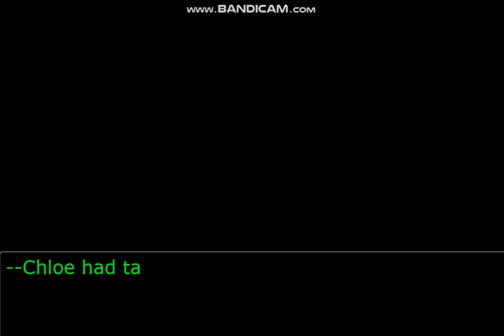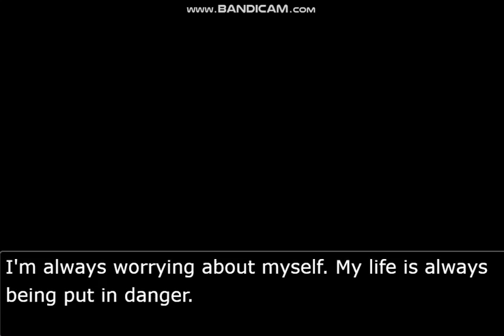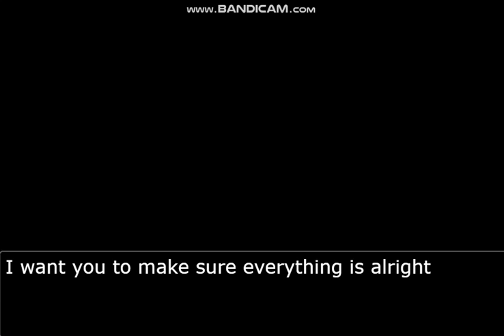Chloe's Departure (Part 2 of 2)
"It looks like this Baby Raven is leaving the nest"

I literally cried making this